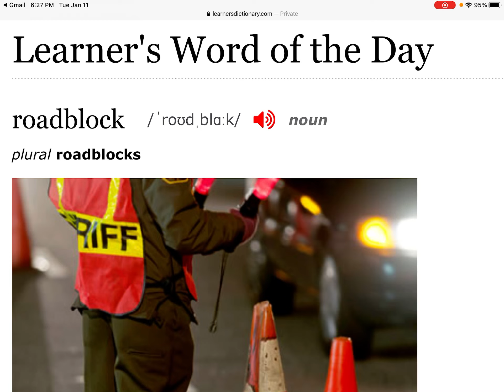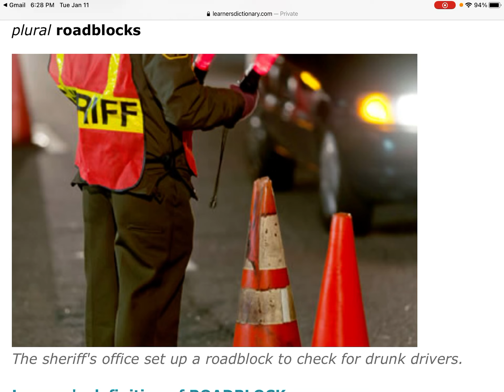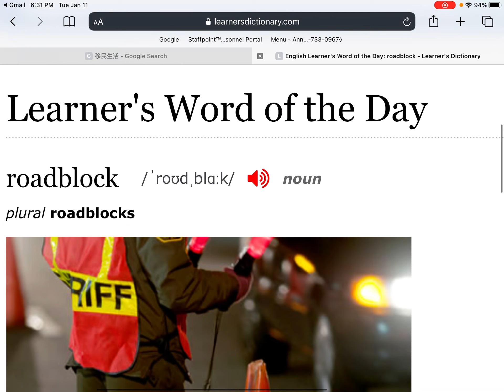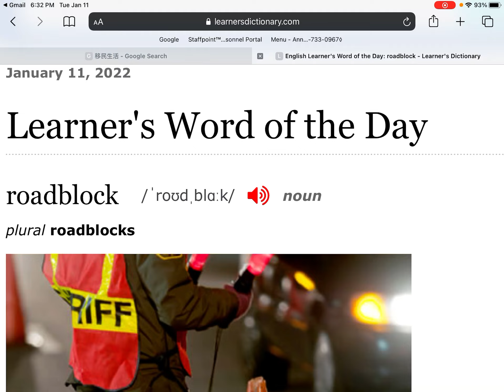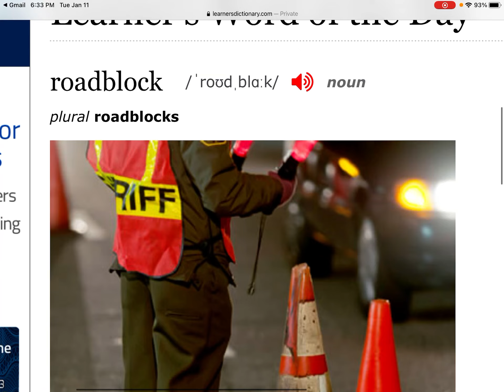201. Roadblock 路障（官方设置的路障）；障碍，拦路虎@Arayofsunshine一米阳光